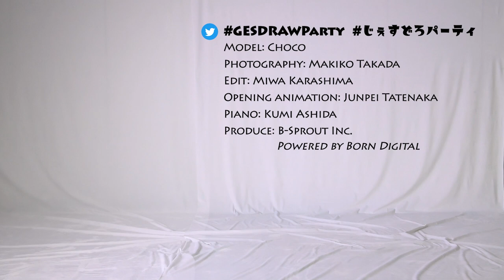GESture DRAWing Party : #053 Choco/踊り子 ちょこ －Video/Photo Reference for Figure Drawing－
Update will be every Thursday, at UTC 11:00/PDT 4:00/JST 20:00

Poses:
5 poses × 1 min
4 poses × 2 min
1 pose × 5 min

Model: Choco
Photography: Makiko Takada
Edit: Miwa Karashima
Piano: Kumi Ashida
Opening animation: Junpei Tatenaka

ポーズの長さ：
1分×5ポーズ
2分×4ポーズ
5分×1ポーズ

モデル: 踊り子 ちょこ
撮影: 高田 真希子
編集: 辛島 美和
ピアノ: 芦田 久美
オープニングアニメーション：立中 順平